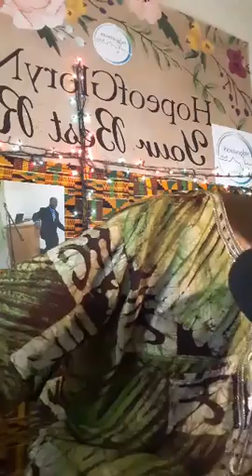LIGHT OVER YOUR DARKNESS PART 2: JOHN 1:5 - KYERE NKANSAH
LIGHT OVER YOUR DARKNESS PART 2: JOHN 1:5